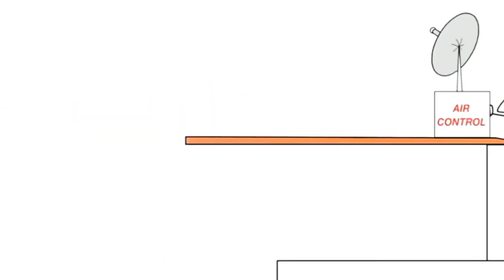20:10 Bruno The Great Disney Channel 02.07.23(3)